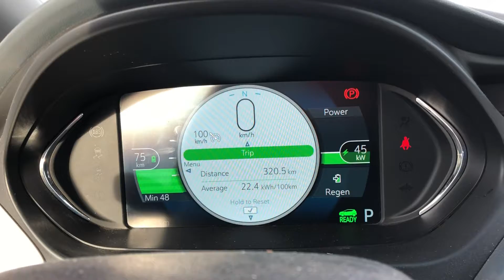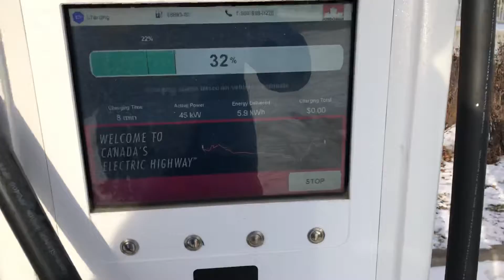Regina Arrive - Christmas 2019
Driving from Martensville, SK to Brandon, MB using mostly the Petro-Canada EV fast chargers.